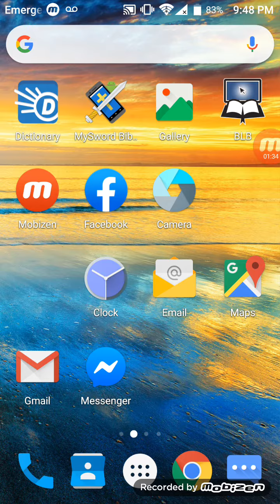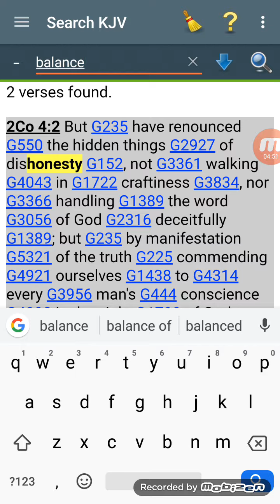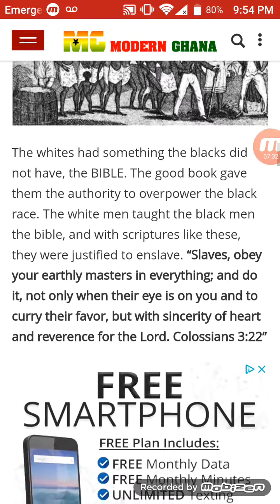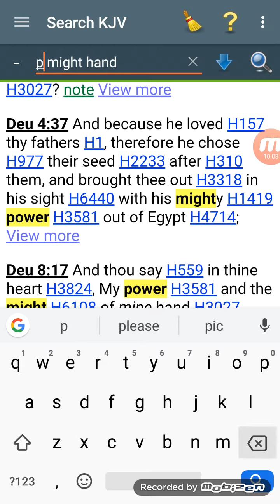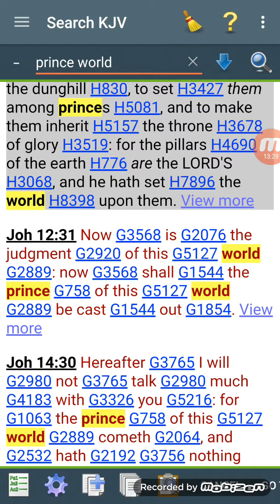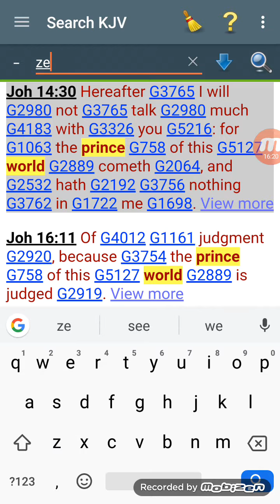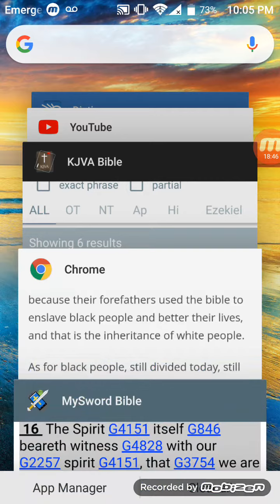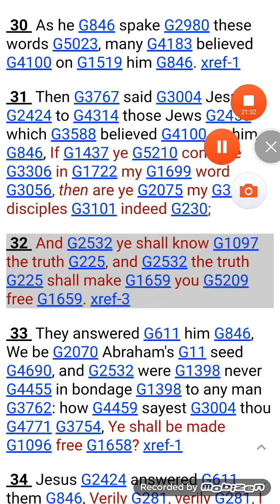Why are black people obsessed with the Bible pt.2